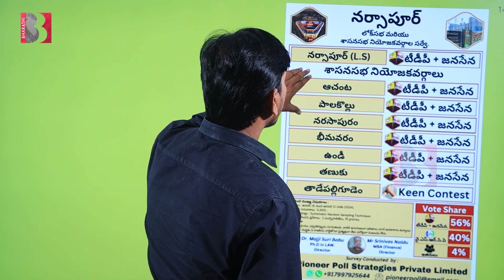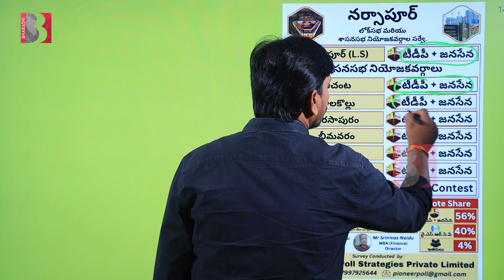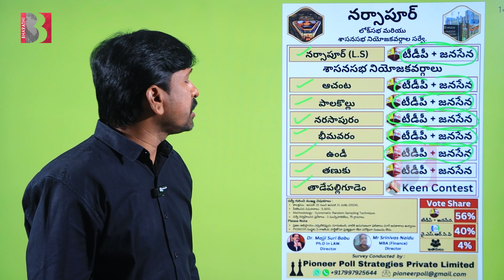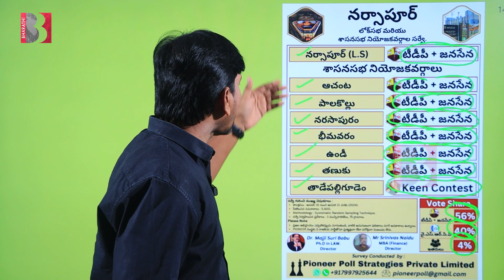పయనీర్ లేటెస్ట్ సర్వే రిపోర్ట్..!! | Pioneer Poll Survey Report On Narsapur | TDP & Janasena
పయనీర్ లేటెస్ట్ సర్వే రిపోర్ట్..!!  | Pioneer Poll Survey Report On  Narsapur | TDP & Janasena | YSRCP | Bharathi Media

@Bharathi Media

Entertainment

Devotional

Exclusive Content